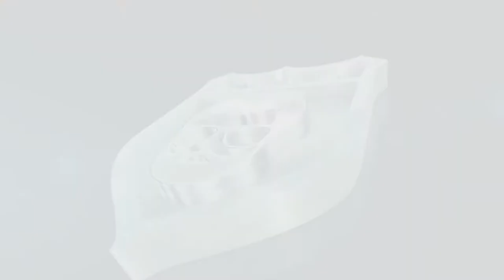LS 2015 | Two Rivers Multiplayer | Sillage fahren 2 [16][Full HD]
► Die Sillage in der BGA wurde leer gefahren und mit den letzten Resten des Häckselgutes fahren wir hoch zum Kuhstall um die Kühe zu füttern

► Ihr träumt davon zusammen mit anderen als Landwirt die Felder zu bestellen und einen Hof zu verwalten? Dann spielt mit uns LS 15 auf dem YouTube Community Server. Jeder ist willkommen und kann mitspielen!

► TeamSpeak 3 Server:
► ts3.letsmultiplay.de:1410

Videoempfehlung: "PLAYERUNKNOWN'S BATTLEGROUNDS: Highlights | Kills | Crashes"